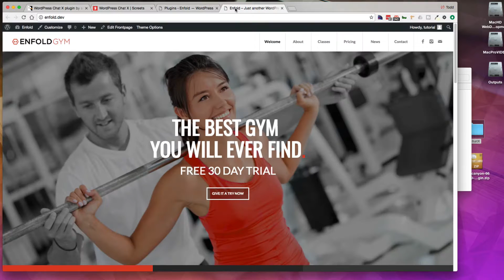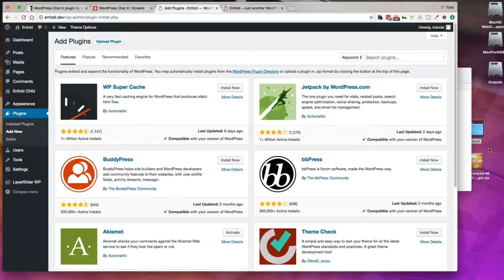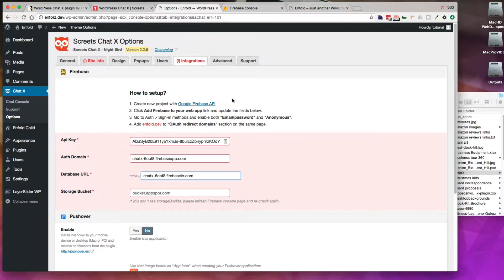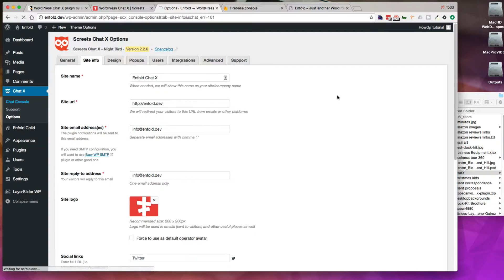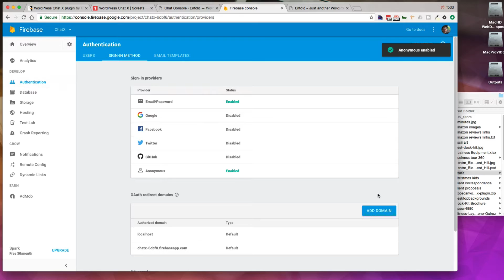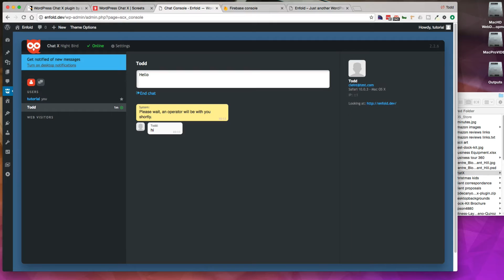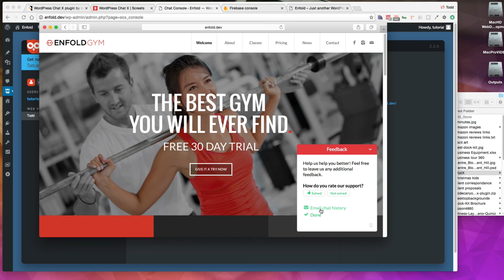Set up the Chat X WordPress Chat Box Plugin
Add Customer Chat functionality to your WordPress Website. This tutorial will show the steps to quickly get a chat box up and running. Chat boxes are great for adding immediate help for clients and this plugin is very nice looking, clean and works great!